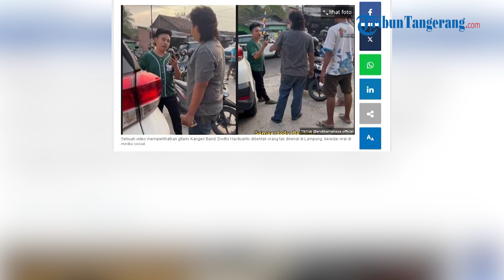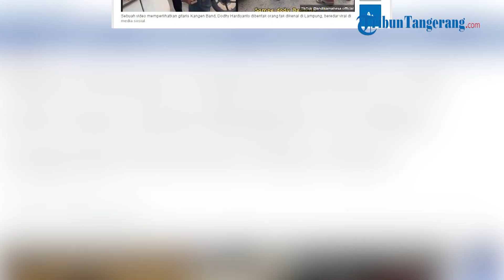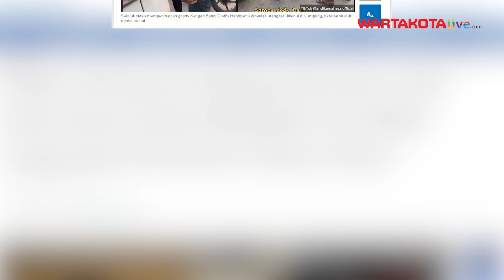Viral Dodhy Kangen Band Dibentak Pria tak Dikenal di Lampung saat Hendak Tolong Korban Kecelakaan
Video tersebut dibagikan oleh TikTok @andikamahesa.official pada Minggu (22/10/2023).

Dalam video tersebut, nampak Dodhy Kangen Band yang memakai baju hijau sedang berbincang dengan pria berbaju abu-abu di pinggir jalan raya.